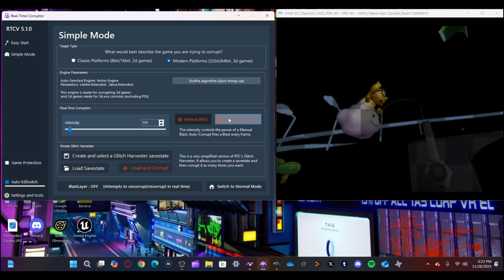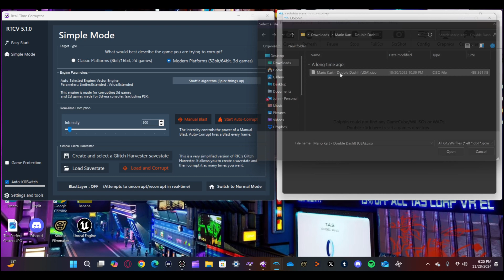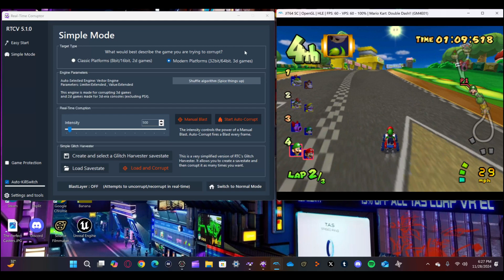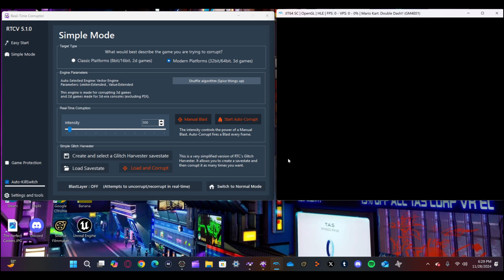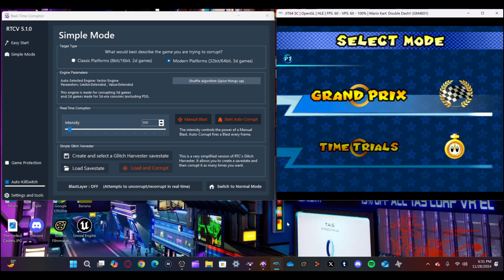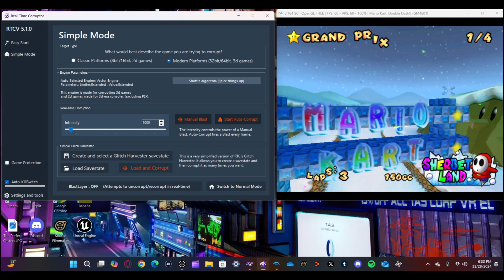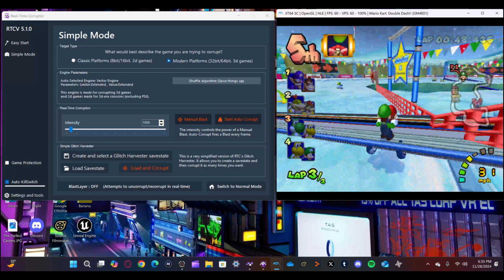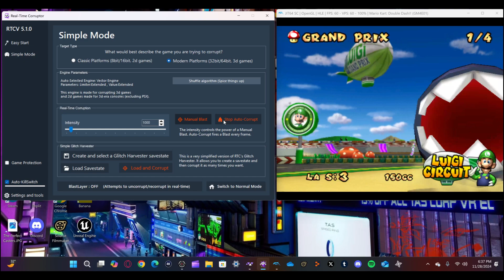M͚a͔͔ͩṛ̣i̻̻͑ͪo͙ K̭a͔͔ṛ̣̍t D̷̥̥o͙u̴̴̾̀b͔͔̊̆ͥ͂lḛ D̷̥a͔͔ͩ̅s̞̞h͚ C͖͖o͙ṛ̣̍͌ṛ̣̍u̴̴̾̀p͔͔̋ͩ̾ti̻o͙͙ͤns̞!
Knightendo corrupts Mario Kart Double Dash!!